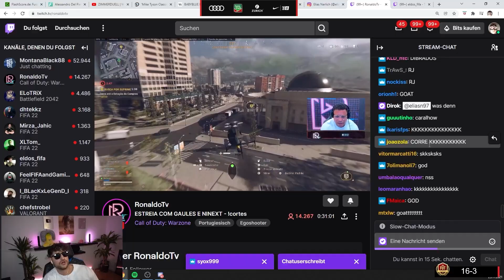REBIRTH ACTION mit STYLERZ & FLOYD | Warzone - Rebirth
Jeden Tag um 10:30 live auf Twitch!